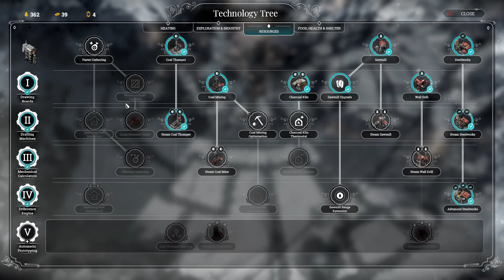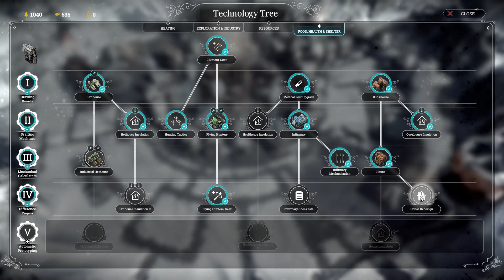Frostpunk - The fall of Winterhome - Walkthrough #3